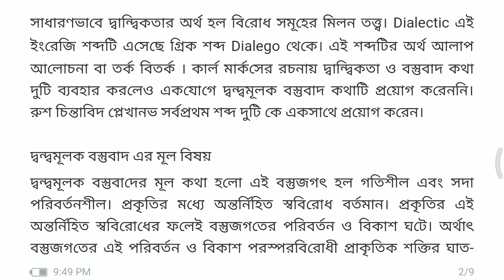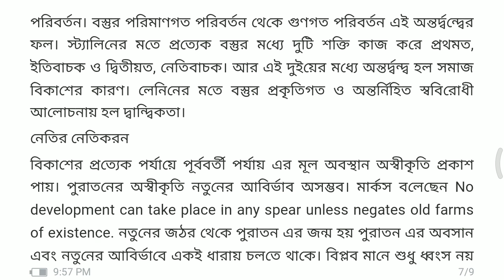Dialectical Materialism in Bengali । দ্বন্দ্বমূলক বস্তুবাদ ।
কাল মার্কস এর দ্বন্দ্বমূলক বস্তুবাদ তত্ত্বটি কে সবিস্তারে আলোচনা করা হলো। মার্কস কিভাবে সমাজ বিশ্লেষণে দ্বন্দ্ববাদ কে প্রয়োগ করেছেন সে বিষয়ে আলোচনা করা হয়েছে। হেগেলের দ্বন্দ্ববাদ কে মাক্স কিভাবে সংশোধন করে বৈজ্ঞানিক ভাবে প্রতিষ্ঠা করেন তা এই ভিডিওতে উল্লেখ করা হয়েছে।

Dialectical Materialism in Bengali
Dialectical Materialism Marx
Dialectical Materialism short note
Dialectical Materialism by Karl Marx in Bengali
রাষ্ট্রবিজ্ঞান
কাল মার্কসের দ্বন্দ্বমূলক বস্তুবাদী তত্ত্ব
what is dialectical materialism
দ্বন্দ্বমূলক বস্তুবাদ কি
দ্বন্দ্বমূলক বস্তুবাদ এর ব্যাখ্যা
karl marx
ইতিহাসের বস্তুবাদী ব্যাখ্যা
বিপ্লব সম্পর্কিত তত্ত্ব
কাল মার্কস এর বিভিন্ন বই
রাষ্ট্র সম্পর্কিত তত্ত্ব
কাল মার্কস ও এঙ্গেল
class 12 political science
রাষ্ট্রবিজ্ঞান class 12